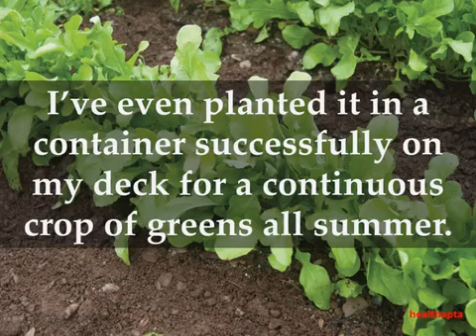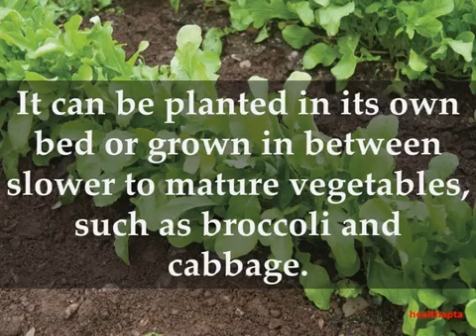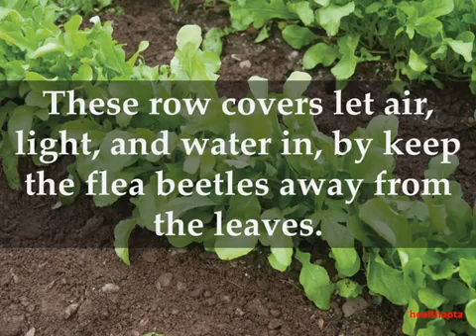Rocket salad plant in nepal